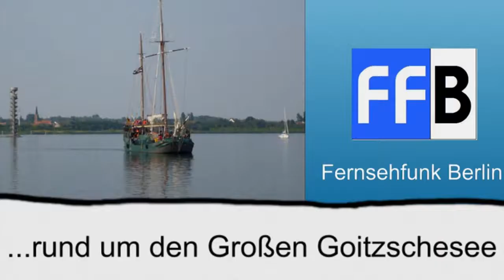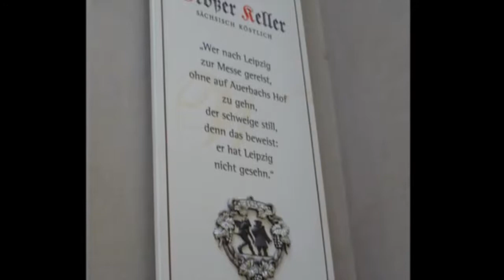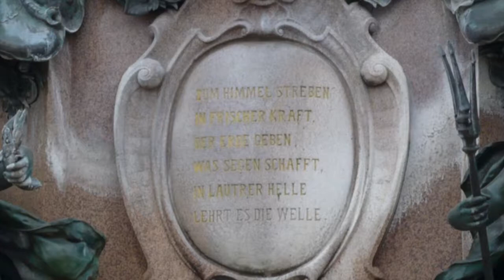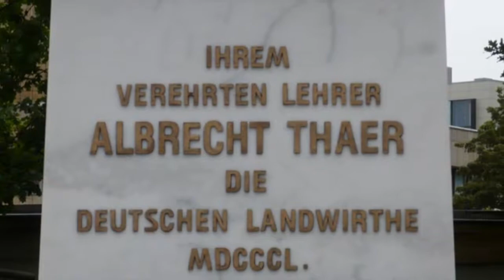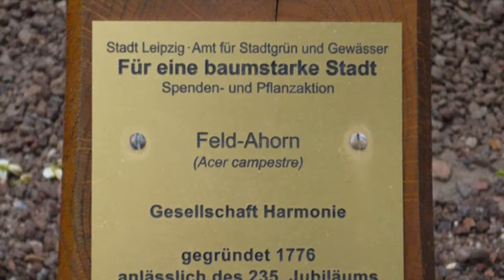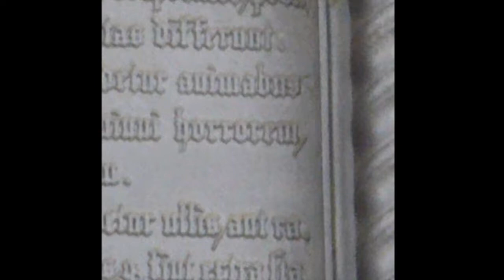Der FFB unterwegs: "Rund um den Großen Goitzschesee"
Der Fernsehfunk Berlin ist mal wieder unterwegs. Dieses Mal in der Region Leipzig-Bitterfeld-Wolfen, rund um den Großen Goitzschesee.